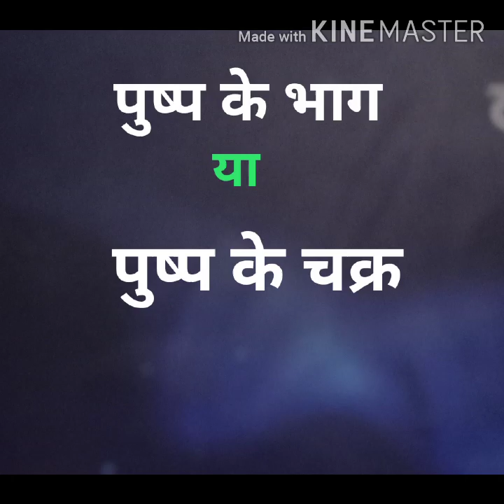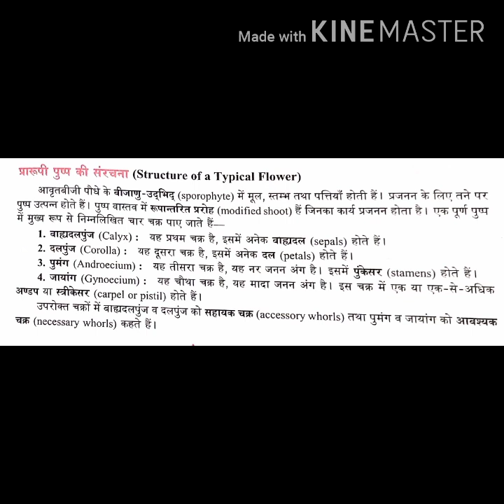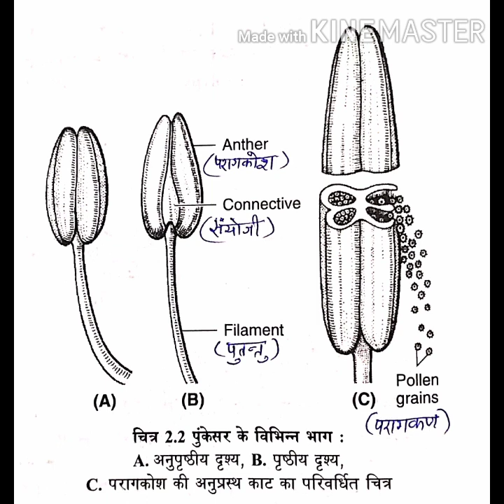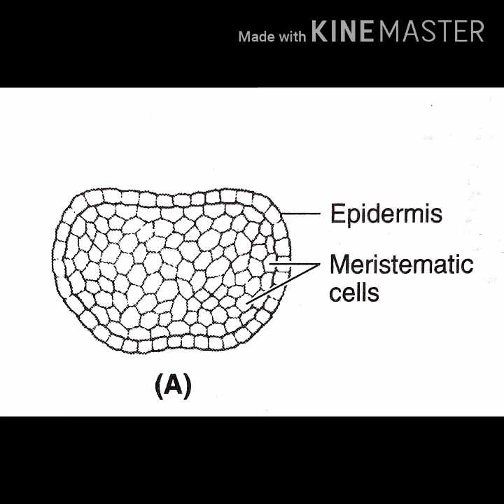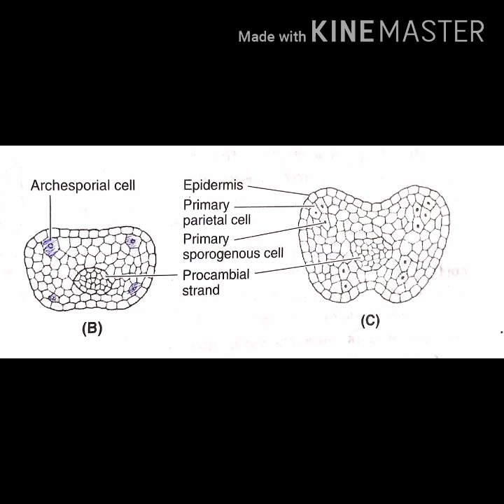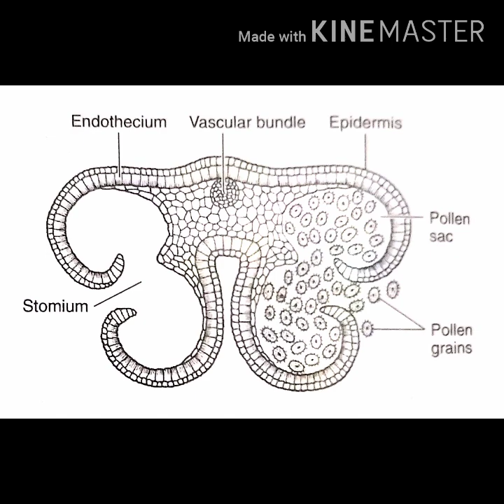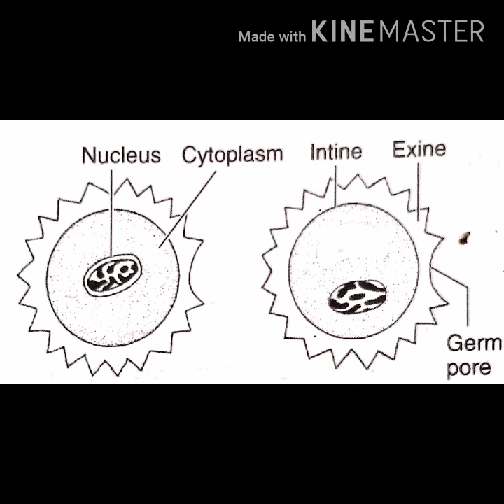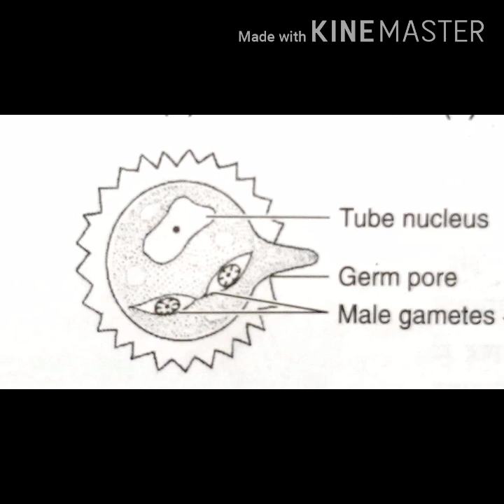Class-12th ⭕(6)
Part of a flower, microsporogenesis, development of male gametophyte